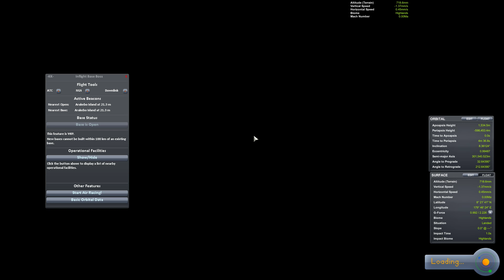KSP Modded 1.1.2 Career: Kerbal Aeronautics Program - #7: VTOL Blues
Livestreamed on May 11.

1.1 is out! So it's time for a new career playthrough! This time with mods. Watch me as I struggle to get off the ground... literally.